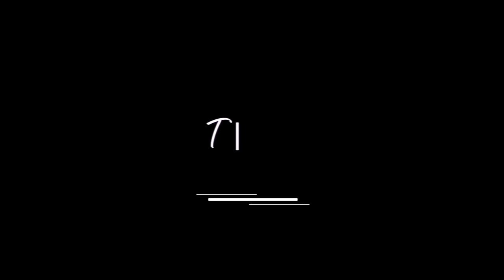PROOF I AM NOT HER FATHER ** My Reaction**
Follow Cushane